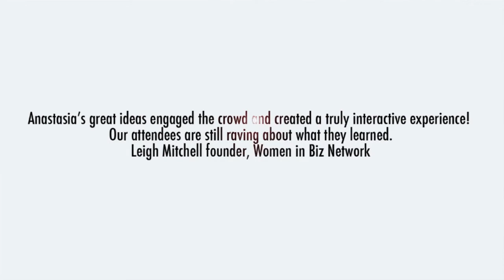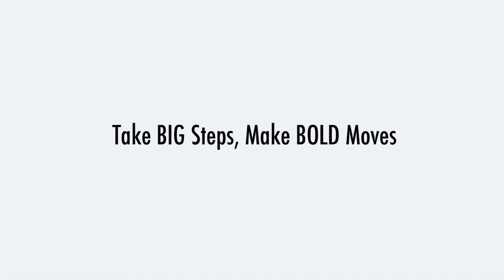Anastasia Valentine - Strategist, Marketer, Social Media Maven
Anastasia is an award-winning product strategist, CEO of a fabulous marketing and PR agency, speaker, published author and mother. She has spent over 20 years achieving amazing results in bringing ideas and products to market in the high-tech, music and retail industries.